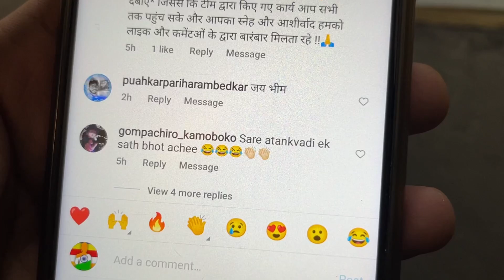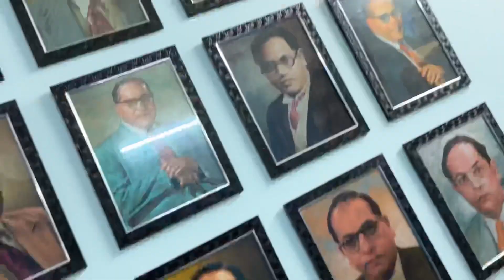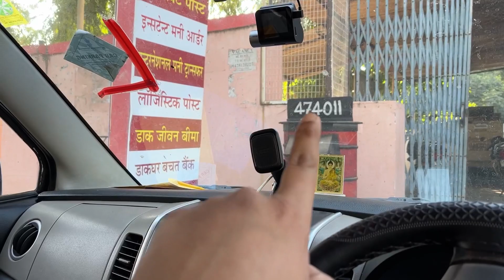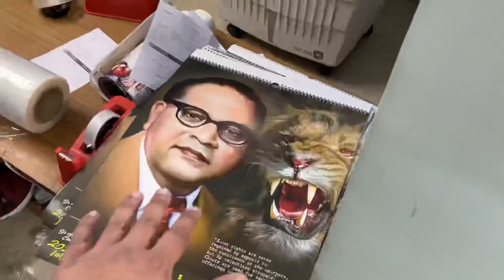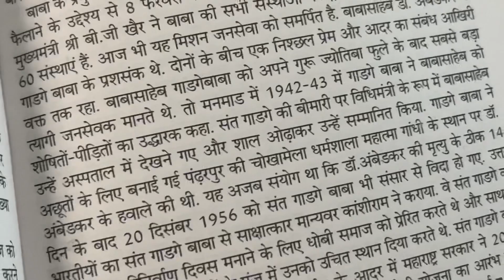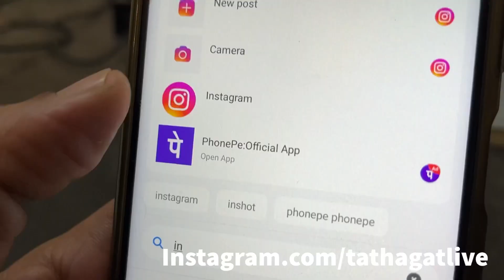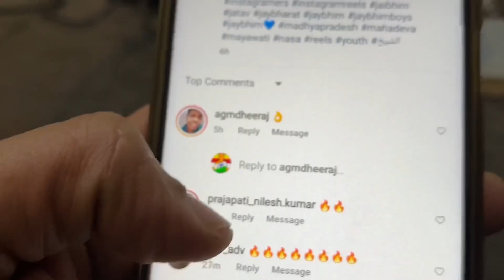BabaSaheb sey Itni 😠 Nafrat Kyon ?